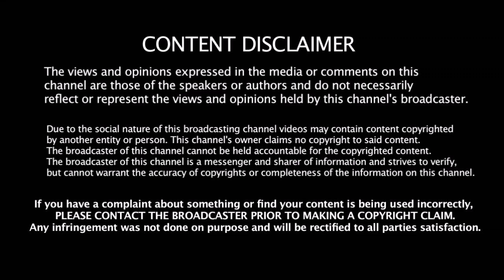Pro Kabaddi Season 7 _ Bengaluru Bulls team Full Squad